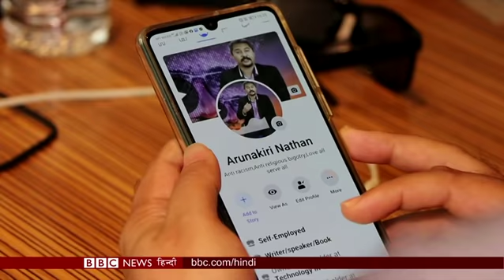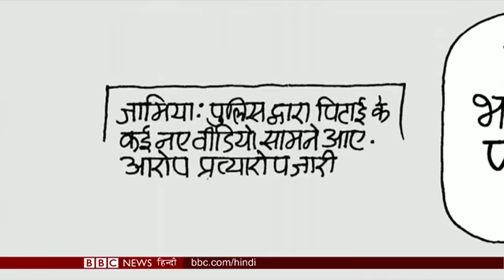Zakir Naik भारत में Wanted और Malaysia में मेहमान कैसे? BBC Duniya with Sarika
भारत सरकार इस्लामी धर्म प्रचारक ज़ाकिर नाइक का मलेशिया से प्रत्यर्पण चाहती है.

वो वहां आराम से रह रहे हैं और उनके तमाम समर्थक हैं.

बीबीसी ने की उनकी तलाश.

BBC Indian Sportswoman of the Year: अपनी पसंदीदा खिलाड़ी के लिए वोट कीजिए – बीबीसी स्पोर्ट्सवुमन ऑफ़ द इयर अवॉर्ड के लिए शॉर्टलिस्ट हुई पांच महिला खिलाड़ियों के नाम आपके सामने हैं. अब वोट करने की बारी आपकी है. लिंक पर क्लिक कीजिए. मौका सिर्फ़ 17 फ़रवरी तक